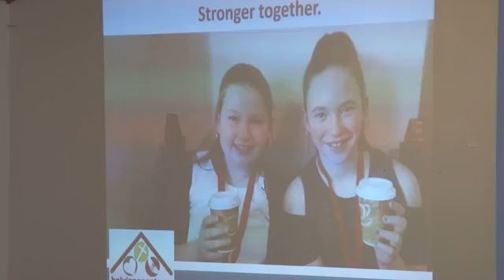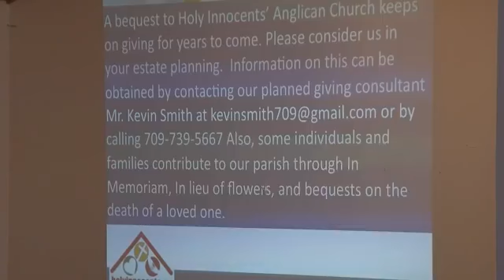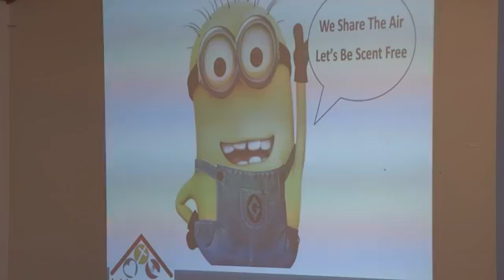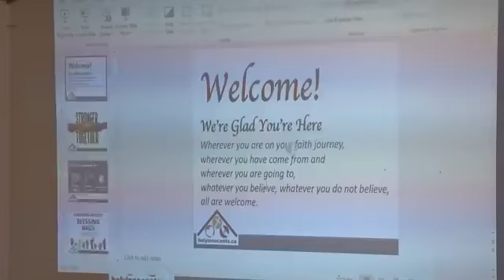Worship November 15, 2020